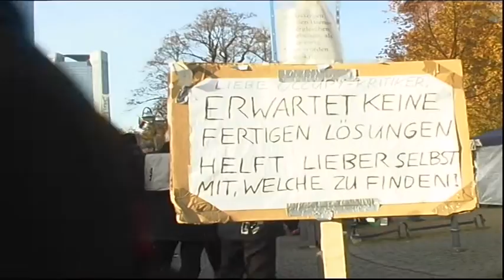Occupy-Adventskalender 8.Dezember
Occupy Frankfurt

eddy & chris and jan und shinichi